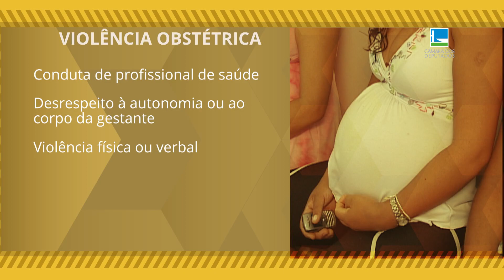Comissão especial vai debater violência obstétrica - 03/04/23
A Câmara instalou uma comissão especial em função do aumento do número de denúncias de violência obstétrica no país. Este tipo de violência é entendida como a conduta praticada por profissional de saúde que desrespeite a autonomia ou o corpo da gestante, por meio violência física ou verbal e pela adoção de intervenções ou procedimentos desnecessários.